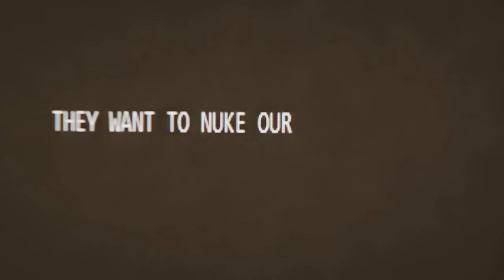skibidi toilet multiverse 021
the last horror toilets will sacrifice themselves to slow down the titans

Titan Speakerman
Titan Cameraman